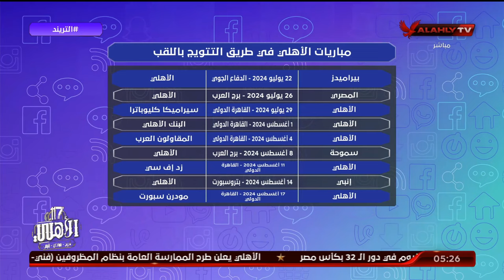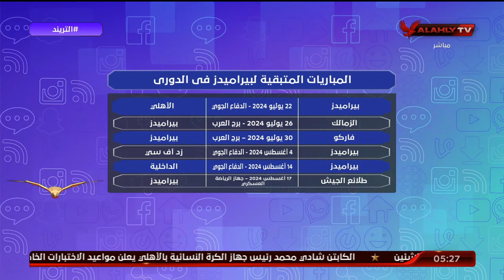التريند يكشف طريق الأهلي للتتويج بالدوري وغياب العدالة في ترتيب المباريات ما بين الأهلي وبيراميدز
التريند يكشف طريق الأهلي لـ "التتويج" بالدوري وغياب العدالة في ترتيب المباريات ما بين الأهلي وبيراميدز حتي نهاية المسابقة.